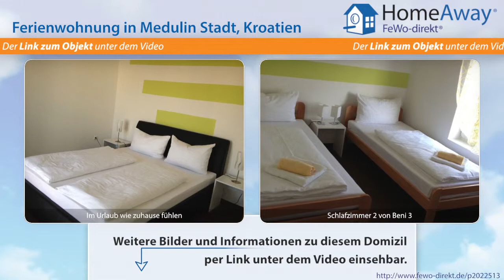Istrien: Traumhaftes Appartment in Medulin mit Panorama Meeresblick, nur 200 - FeWo-direkt.de Video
Ferienwohnung in Istrien Kroatien für 5 Personen :
Schauen Sie sich unsere verschiedenen Apartments in unserem neurenovierten, ruhig gelegenen und sehr gepflegten Mehrfamilienhaus an. Die Apartments befinden sich nur ca. 200 m vom Meer entfernt, der nächste Kies- und Sandstrand befindet sich ca. 800 m entfernt. Das Ortszentrum Medulin ist in 10-15 Minuten zu Fuß erreichbar (ca. 500 Meter). Die Apartments Residenz Benni 5, für bis zu 3 Personen,...